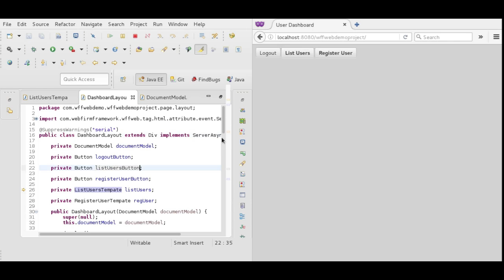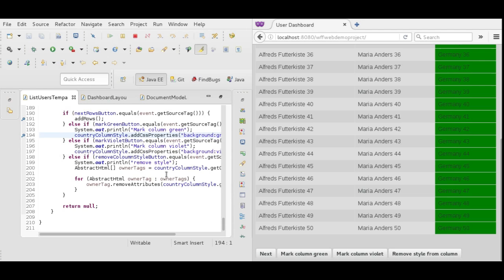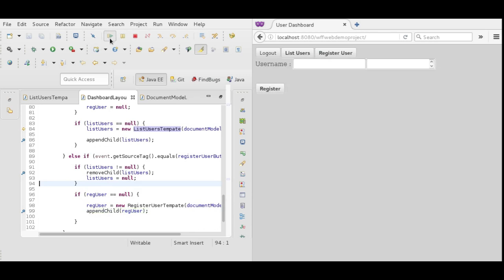webfirmframework wffweb demo add remove child template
add or remove child template